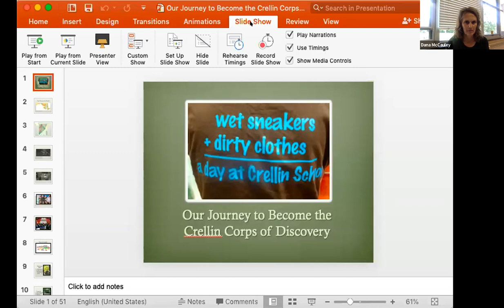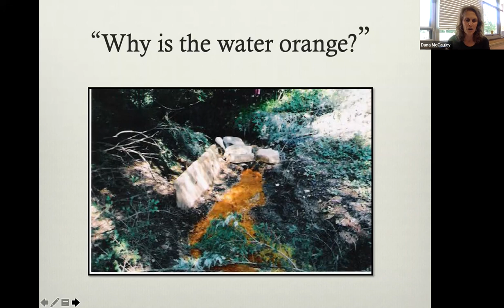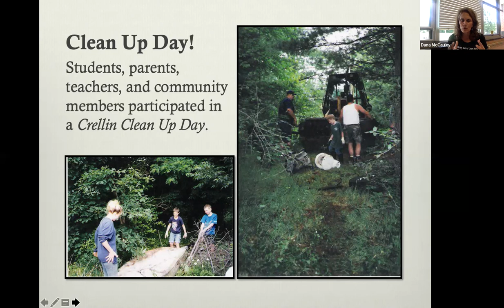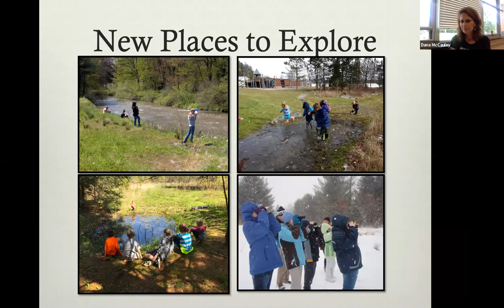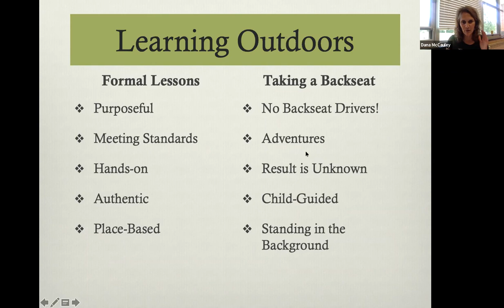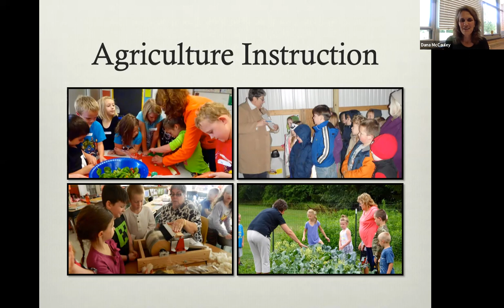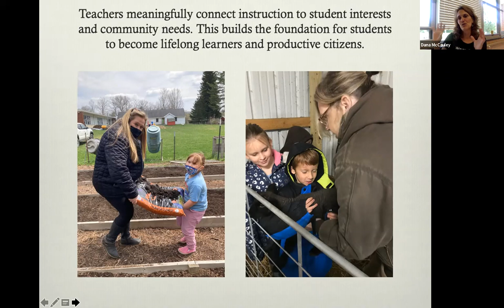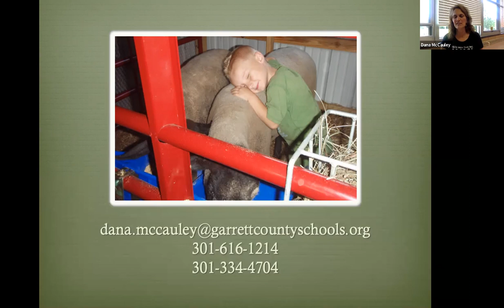In Bloom Conference Keynote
~ Our Journey to Become the Crellin Corps of Discovery ~

Crellin Elementary School’s journey toward the creation of a learning environment that increased student and community engagement required a community vision and effort. By “taking down the school’s walls,” students and teachers have discovered unique learning opportunities in the community. A shift in the school’s culture has given teachers the freedom to be creative and foster students’ curiosities.